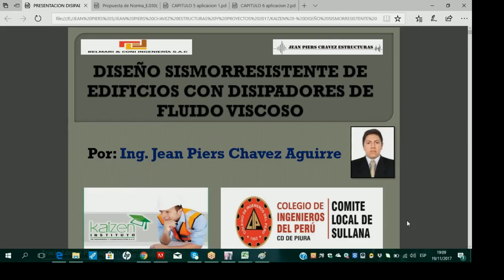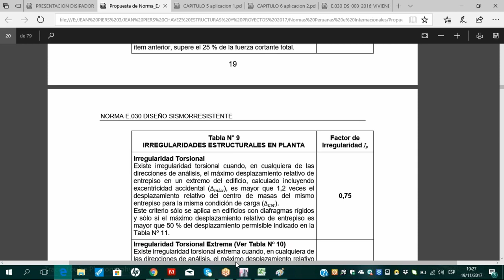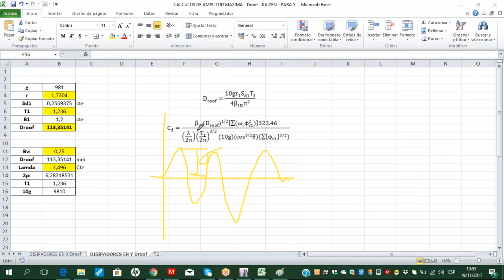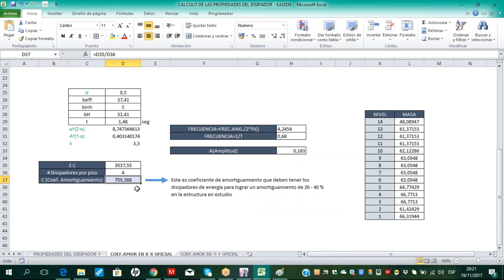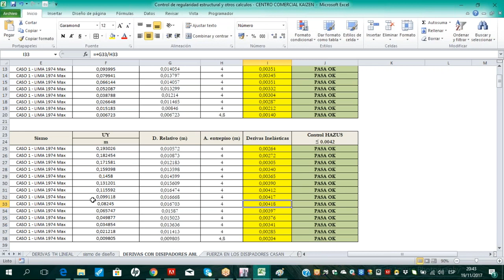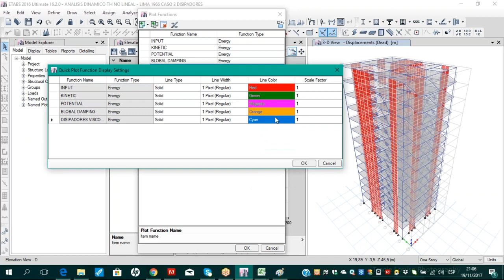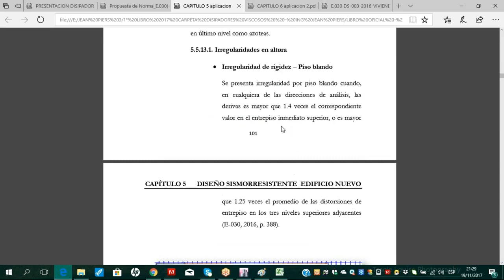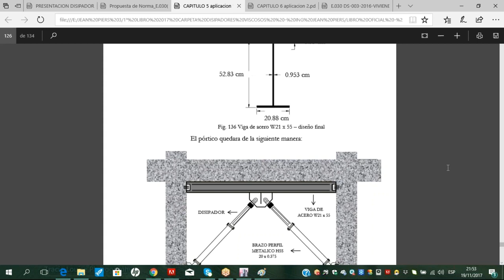Disipadores de Energía (03/04)